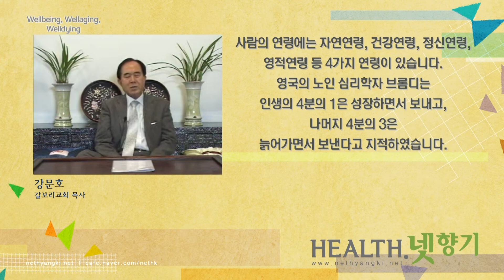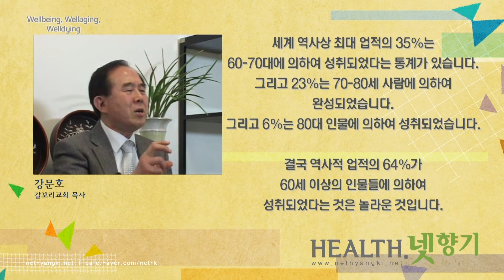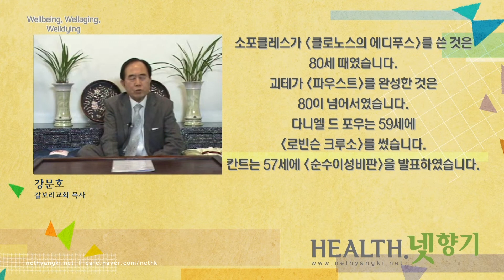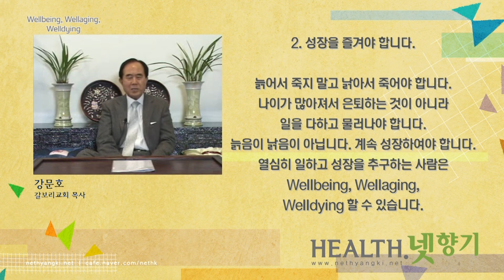[Health.넷향기] 강문호 목사의 'Wellbeing, Wellaging, Welldying '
오늘은 Wellbeing, Wellaging, Welldying 이라는 제목으로 말씀드리려고 합니다